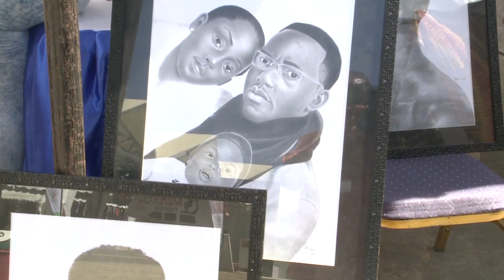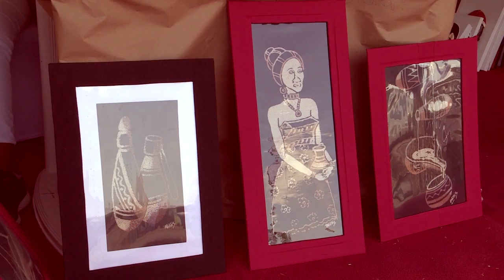SANAA ZA UBUNIFU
Creative arts exhibitions and performance among East Africa Community member states.

Kisumu Regional Office                                 Department of Film Services (DFS)